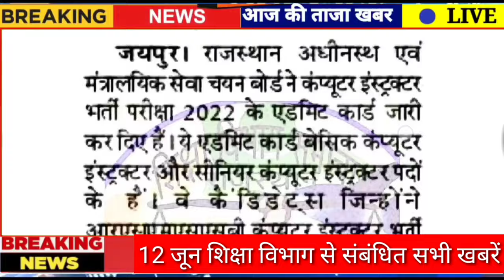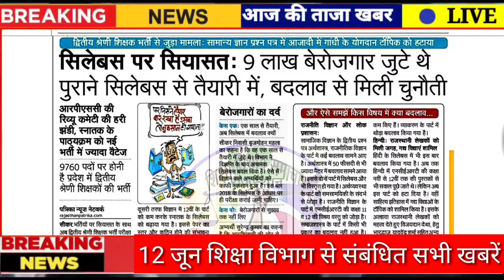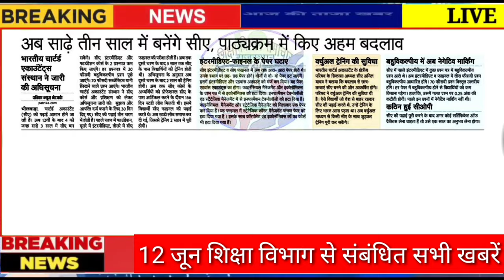शैक्षिक समाचार राजस्थान | Rajasthan Shaikshik Samachar, 12 Jun, 2022 | Education News Rajasthan